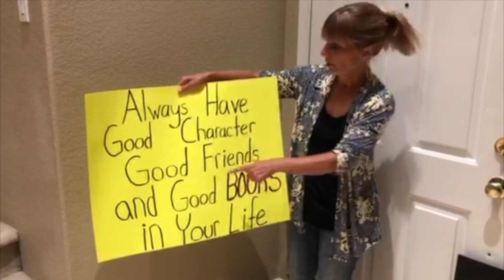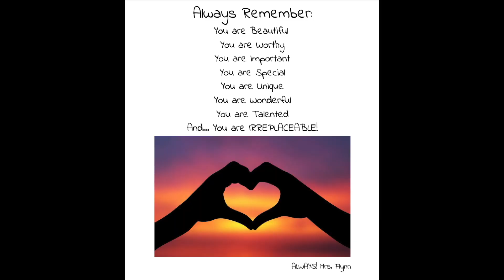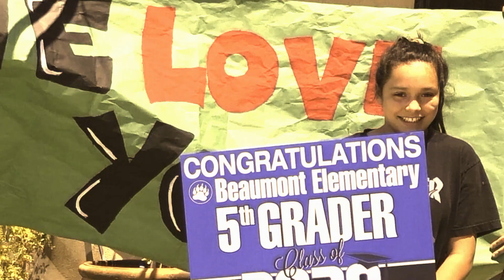Dear class of 2020 - 5th Grade Beaumont Elementary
Congratulations to all 5th graders at Beaumont Elementary. You did it! and now moving on to middle school.
While we can't celebrate together in person, here's a video for all to enjoy...thank you and again, congratulations!